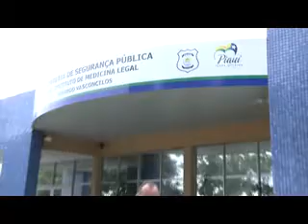Homem é morto brutalmente por companheira no interior do Piauí